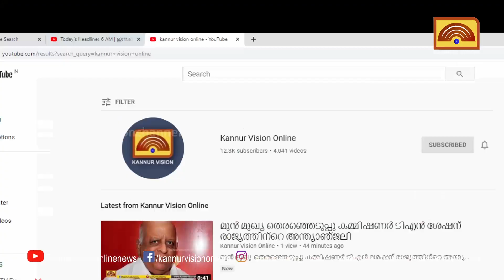കുത്തുപറമ്പ് തൊക്കിലങ്ങാടിയില്‍ വഴിയരികില്‍ പഴകിയ മത്സ്യം തള്ളിയതായി പരാതി